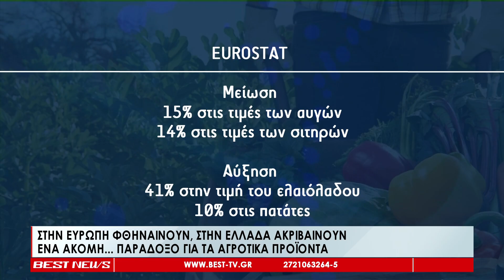Τα αγροτικά προϊόντα φθηναίνουν στην Ευρώπη και ακριβαίνουν στην Ελλάδα